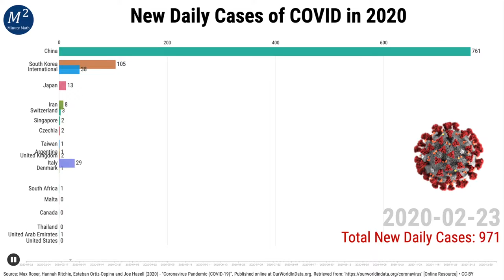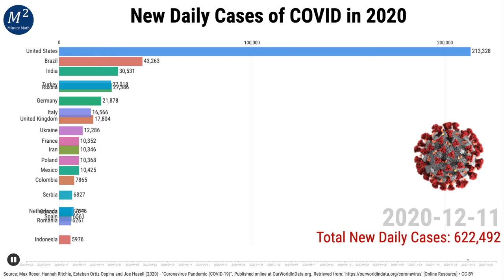New Daily Cases of COVID in 2020 | Bar Chart Race | Minute Math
New Daily Cases of COVID in 2020 with a Bar Chart Race. Bar Chart Race of the Countries of the World with COVID-19 (Coronavirus) in during the year of 2020.

Camera Used For Video (Canon EOS M50):

Max Roser, Hannah Ritchie, Esteban Ortiz-Ospina and Joe Hasell (2020) - "Coronavirus Pandemic (COVID-19)". Published online at OurWorldInData.org. Retrieved from: ' [Online Resource] - CC-BY